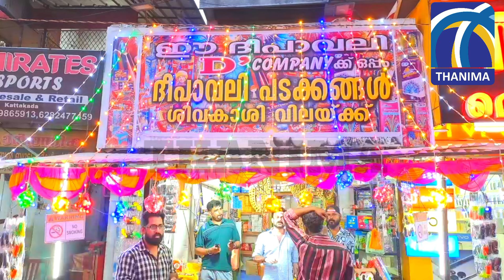കാട്ടാക്കടയിൽ ആദ്യമായ് ,വമ്പിച്ച വിലക്കുറവിൽ ,നിങ്ങൾക്കും ദീപാവലി ആഘോഷിക്കാം.....